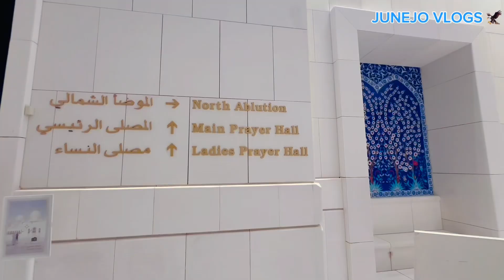Visited Sheikh Zayed MosQue Abu Dhab UAE 😍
Many Tourists were there Most famous Place To see In Abu Dhabi